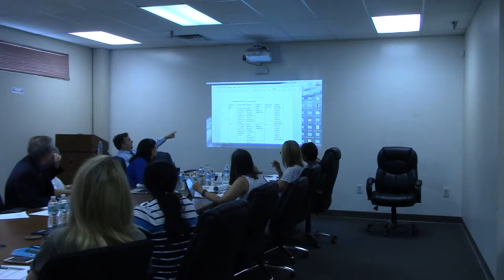6.12.17 B.O.E. Work Session Part 1